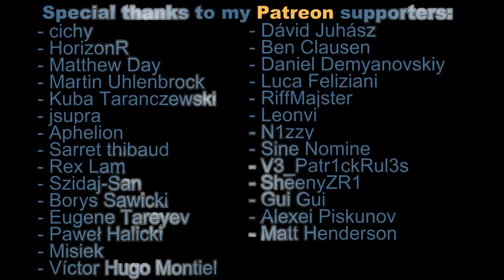GT Sport - Car Roulette 11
+50 minutes of pure action on the Nordschleife moking everything and everyone (including myself!). Enjoy! :D